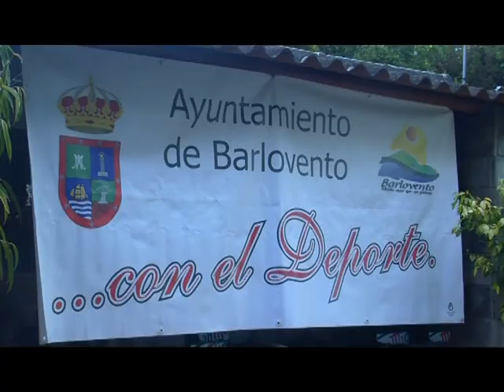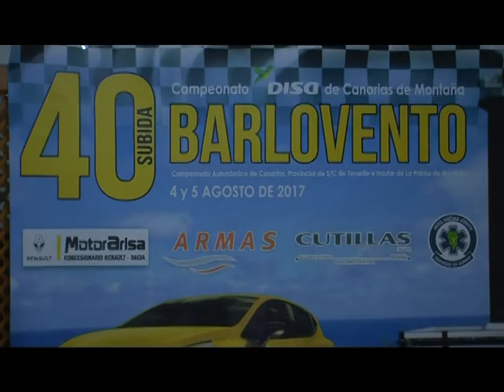VTR PRESENTACION SUBIDA BARLOVENTO 2017